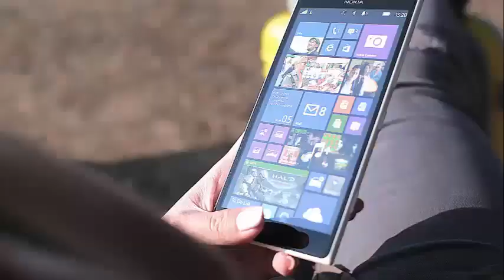Is Kroger, Nuro testing driverless grocery delivery this year? Find out here the details!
Kroger, Nuro to test driverless grocery delivery this year Nuro came out of nowhere earlier this year with an intelligent concept of a driverless delivery van. Now, he partnered with the largest supermarket chain in the United States to see how these trucks are doing in the real world.

Nuro and Kroger announced today that the two companies will test deliveries of driverless groceries later this year, likely starting in the fall. Regulatory approval is still in process.

It will be a simple process: buyers can place same-day delivery orders through Kroger's ClickList ordering system and the Nuro application. Then, the order will arrive at one of Nuro's R1 delivery vans.

This is the first time that Nuro hardware and software will be implemented for public testing. Appearing for the first time in January, the R1 is a driverless electric vehicle that weighs less than a ton and is designed with maximum cargo space in mind. No matter the windshield that is in the front, it is basically an aesthetic decision to make the vehicle look, at least, somewhat familiar. As of January, the company raised $ 92 million in venture capital in two rounds of financing.

"The unmanned delivery will change the rules of the game for local commerce and, together with Kroger, we are delighted to try this new delivery experience to offer customers new levels of convenience and value," said Dave Ferguson, co-founder of Nuro, in a sentence. "Our secure, reliable and affordable service, combined with the ubiquitous Kroger brand, is a powerful first step in our mission to accelerate the benefits of robotics for everyday life."

Amazon is definitely playing a role in Kroger's decision. After the company purchased Whole Foods, it began and subsequently expanded its two-hour grocery delivery service for Prime members.